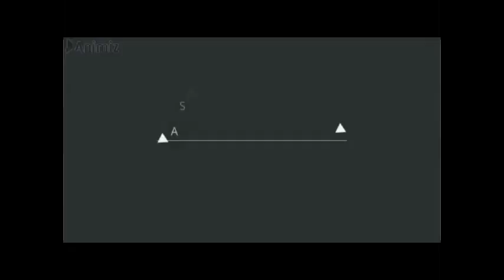KAMA WEWE NI MFUGAJI WA KUKU USIPITE BILA KUTAZAMA UTAKOSA KITU KIZURI KWA FAIDA YAKO